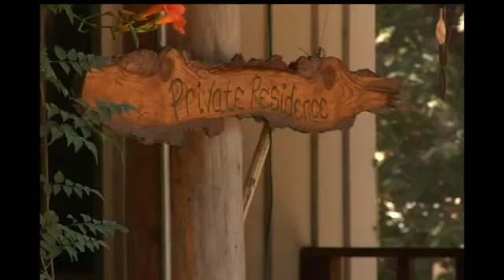Fort Complex firefighters face tough conditions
By Jenica Villamor/KTVL.comAPPLEGATE, Ore.-- Firefighters continue to battle growing fires under tough conditions.Earlier this month lightning sparked several fires. The Lick and Hello fires are in Oregon near Applegate Lake and the Goff fire is in Northern California near the town of Seiad.Crews are also fighting dangerous hazards like falling trees, heat exhaustion and steep terrain. "It's been hot and humid. As the days go on it weighs on you and some of the steep areas are difficult," said firefighter Dave Habero, U.S. Forest Service.Fire managers say Saturday was a good day for firefighters because it was cooler and less humid than usual.